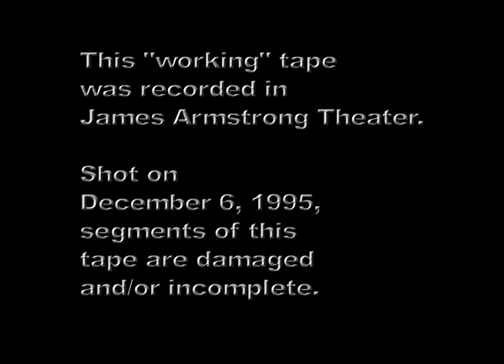Madrona Middle School Choir (1995-1996)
Madrona Middle School (Torrance)
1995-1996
Winter Concert
Date: December 6, 1995
Day: Wednesday
Director: Allan Freeman